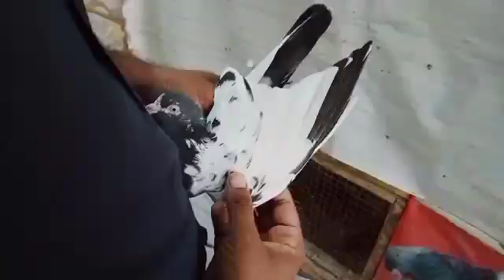Teddy breed known Seth's walay teddy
Video from Asif Khan